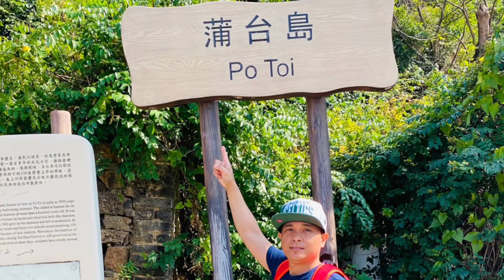who loves adventures,hiking visit Potoi islands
Relax and enjoy the natures view